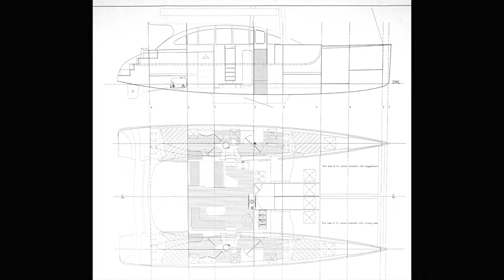End of 2021, where is Salt & Light up to ?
47' catamaran build in Japan